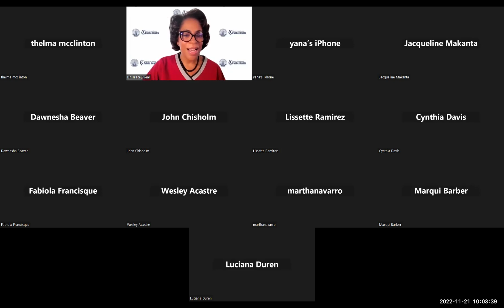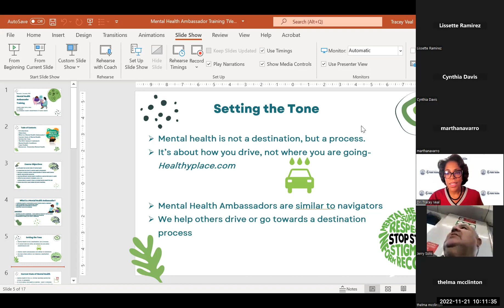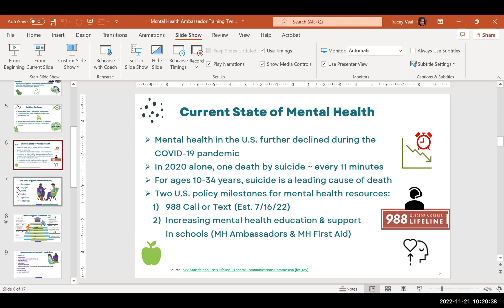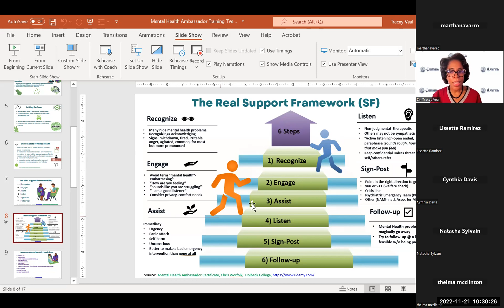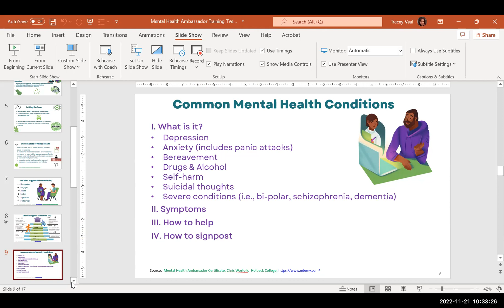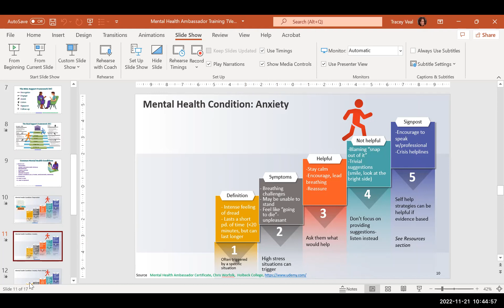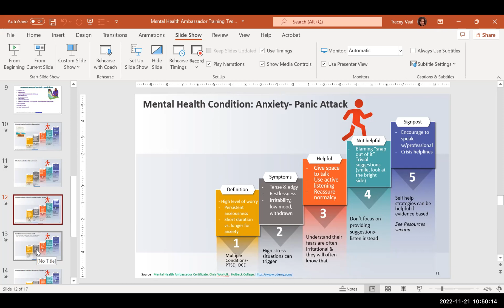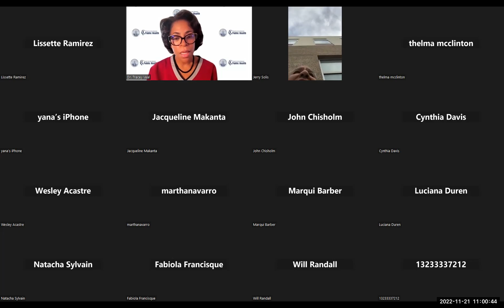Mental Health Ambassador Training Module One 11 22 22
Basics of Mental Health triage for nonclinical staff and volunteers.